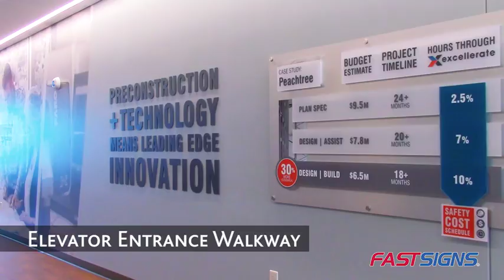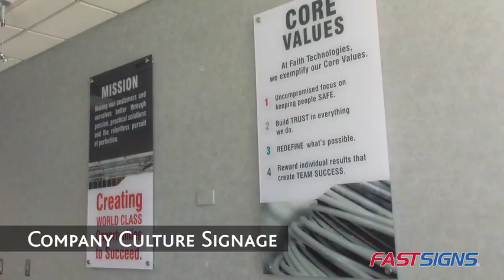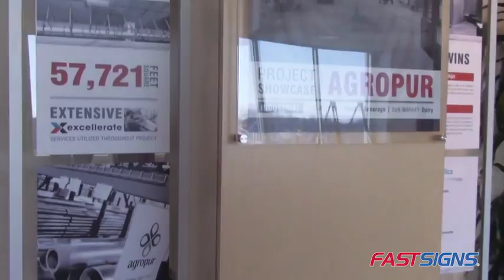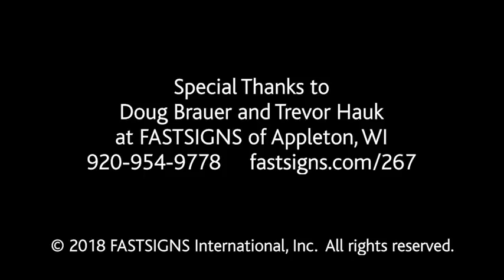FASTSIGNS® Helps Faith Technologies Design a Tour-Ready Experience | Case Study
Learn how Faith Technologies turned their new headquarters into a tour-ready facility with dimensional signs, magnetic receptive graphics, murals and more. for more ideas like this.